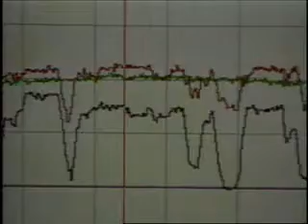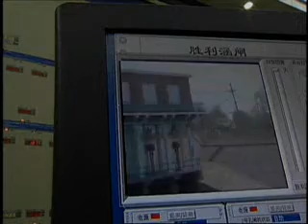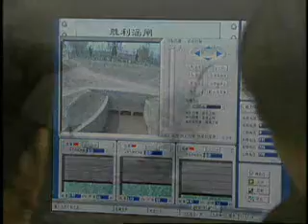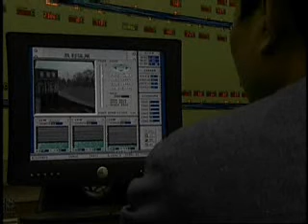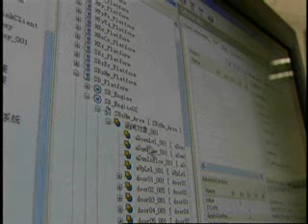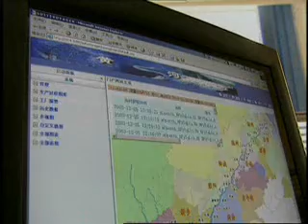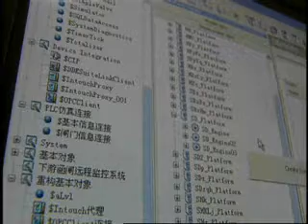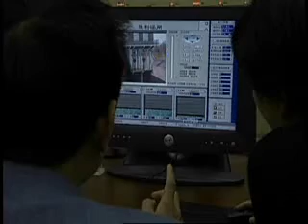Success Story: Yellow River Conservancy Commission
To regulate the Yellow River, which spans nine Chinese provinces, the Yellow River Conservancy Commission selected a System Platform solution from Wonderware.